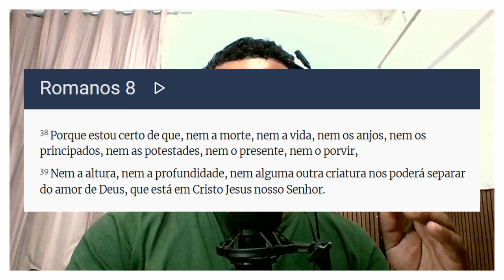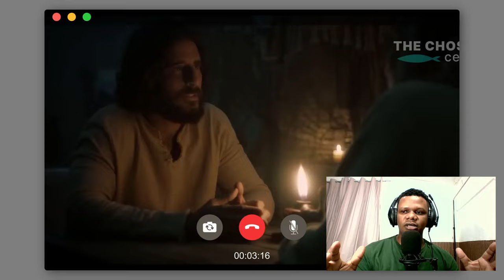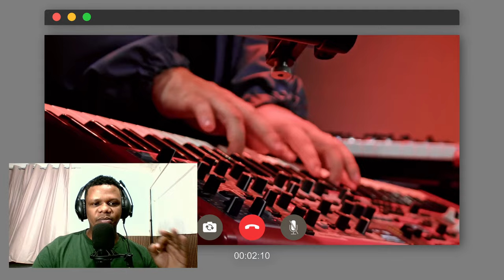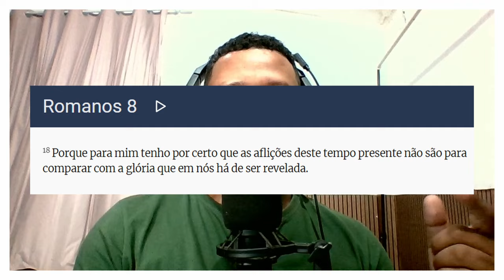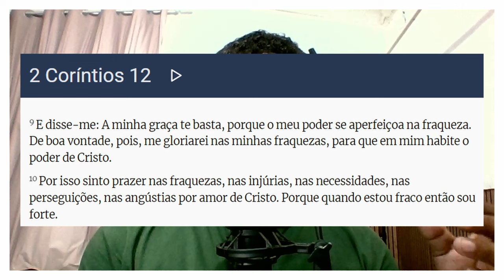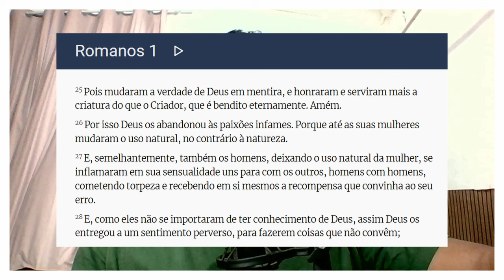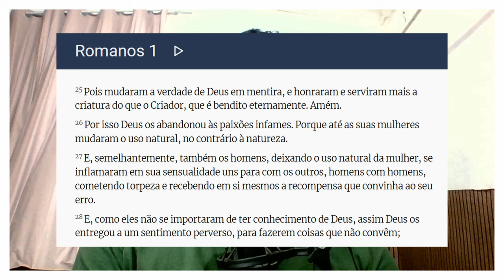React: Como flecha - Samuel Dias e Carol Braga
Teólogo reagindo à música Como flecha - é uma música Bíblica?

Oi, eu sou o Ernandes e esse é meu canal. Seja bem-vindo!